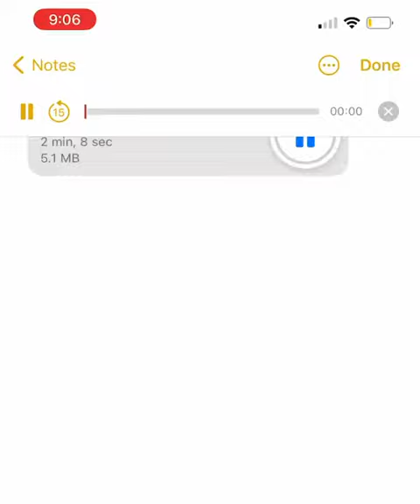DaBaby - Beat Box Freestyle